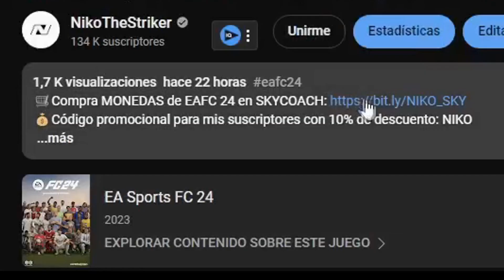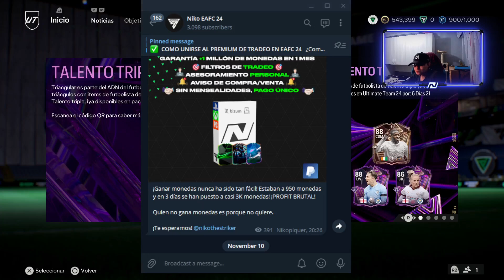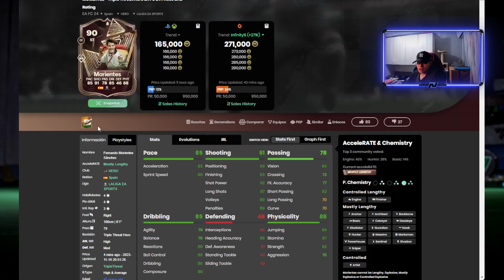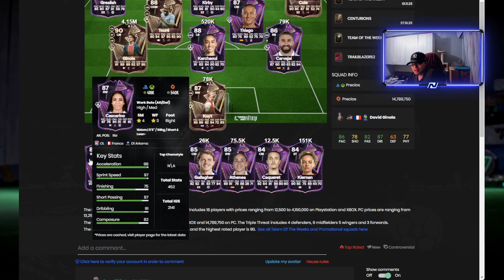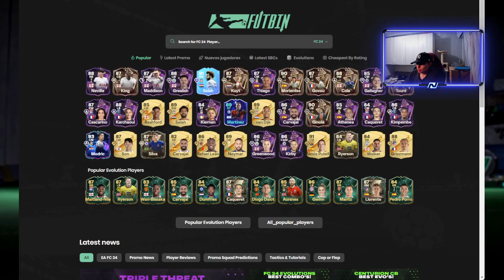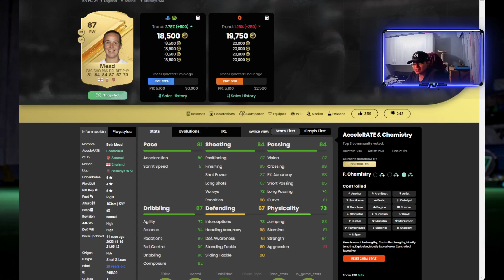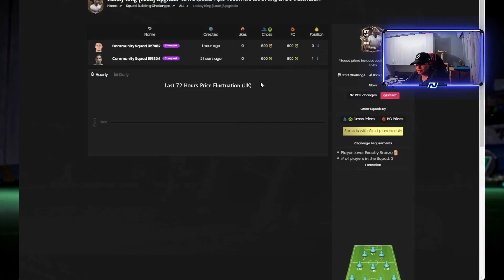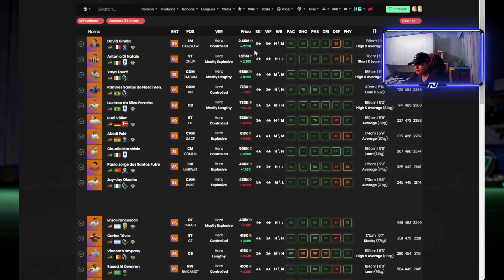✔️ HAZ ESTO ANTES DE QUE SEA DEMASIADO TARDE EN FC 24 (TIPS Y CONSEJOS)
HAZ ESTO DURANTE TRIPLE AMENAZA (TRIPLE THREAT) EN EAFC 24 (TIPS Y CONSEJOS)